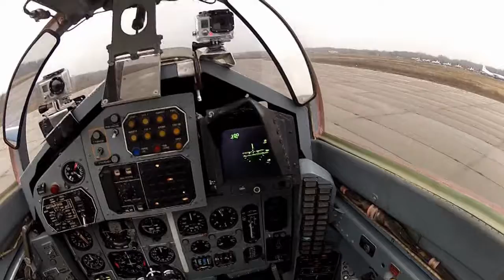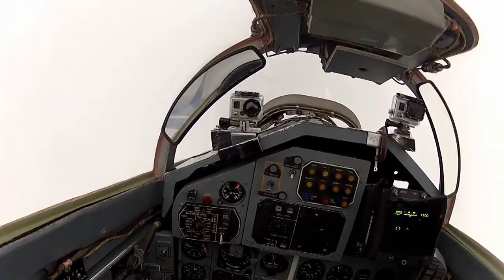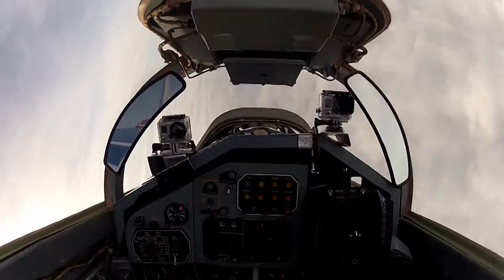MIG-29 Fulcrum Flight Highlights - The Cloud Racer - Max Angelelli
An edited version of the highlights of Max Angelelli's flight with the MIG-29 Fulcrum. Max ´The Ax" Angelelli did an awesome flight what took him nearby "blackout", but he still loved it. As a professional race driver, he wanted to feel much g-forces as during a race, and his pilot gave him a ride of his lifetime!

He attracted G-forces of -2G and +8,3G. He flew loopings, half loopings, barrel rolls, tailslide (Hammer), knife, anti-missile manoeuvres and low pass with 15 meters altitude in an aerobatic flight.